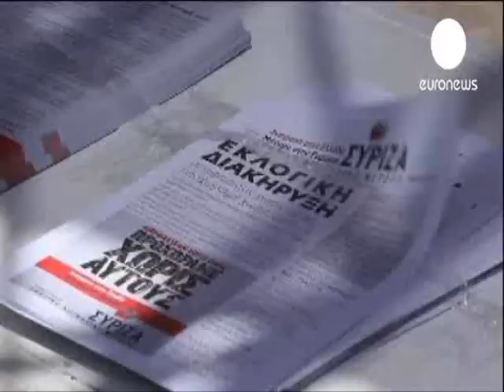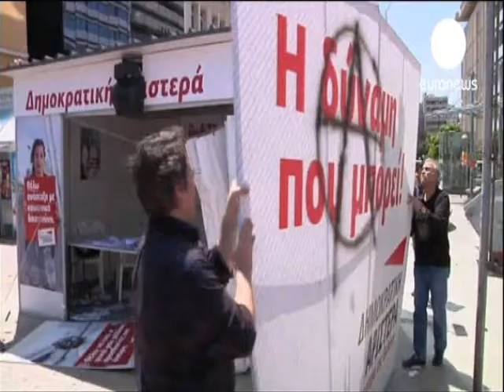les droits de l'homme-fiasco-1.wmv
l'inefficacité de la ligue des droits de l'homme est devenue manifeste au point de contraindre les premiers dirigeants à déserter !